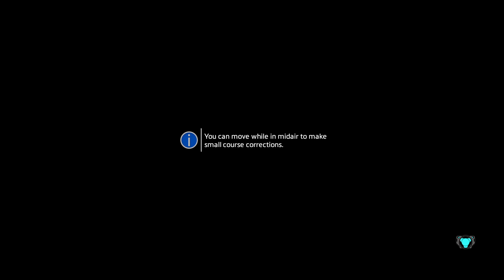Titanfall 2 Ep3